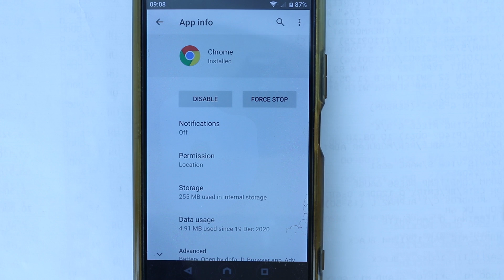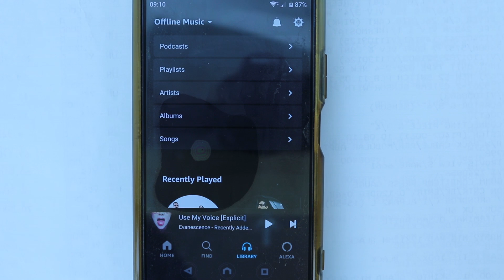Android apps still keep crashing - Fix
In this quick video, I'll show you how to fix Gmail or some other android Apps from crashing.

If you don't have Wi-Fi, you need to change your auto update to mobile data, please follow